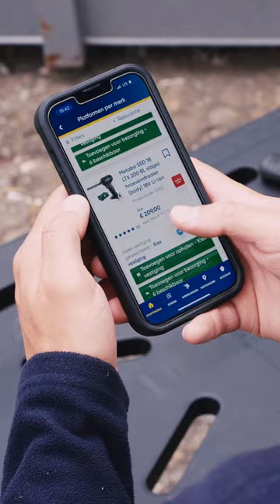Toolstation Click & Collect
Met meer dan 100 vestigingen en een supersnelle service is Toolstation's Click & Collect dé manier om je klus snel te starten. Ontdek het nu! 🔧